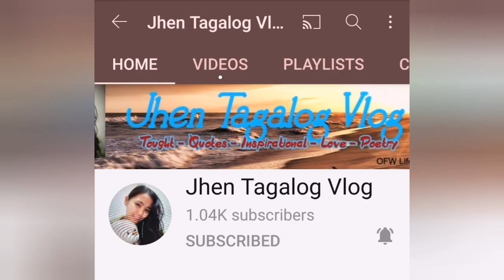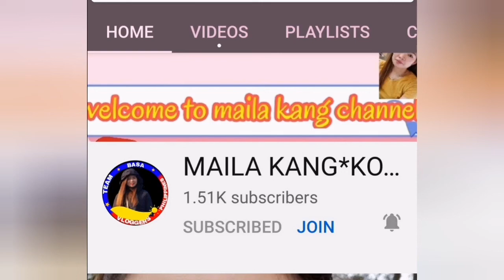Easy cooking sweet and sour (queen fish)